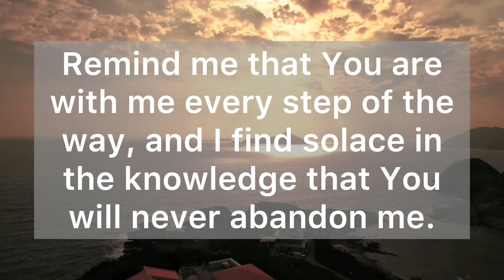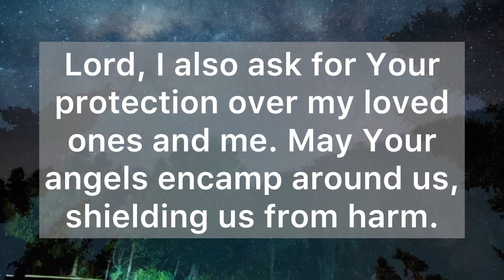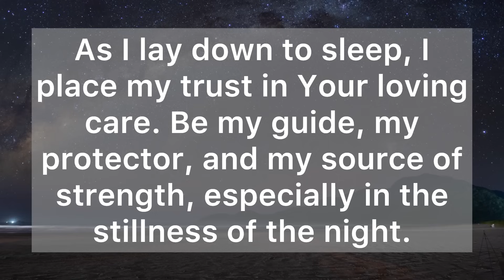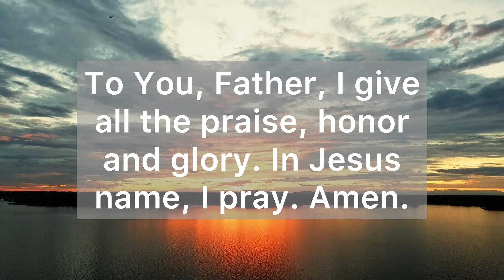A Night Prayer Before Going to Bed - God, As I lay down to sleep I place my trust in You - Bedtime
Dear Heavenly Father, as this day comes to a close, I come before You with a humble heart.

Remind me Lord that You are with me every step of the way, and I find solace in the knowledge that You will never abandon me.

I ask You to increase my faith, so that I can choose to trust in You more fully.

Fill me with Your joy and peace, so that my heart can overflow with hope through the power of the Holy Spirit.

Father, I bring before You all the worries and burdens of the day.

I lay them at Your feet, knowing that You are in control and that I can trust You with all my concerns.

As I rest tonight, may Your presence bring an abundance of joy, peace, and hope into my heart.

Lord, I also ask for Your protection over my loved ones and me. May Your angels encamp around us, shielding us from harm.

Help me, Father, to keep my eyes fixed on You all the days of my life.

In a world filled with distractions, grant me the strength and focus to prioritize my relationship with You above all else.

As I lay down to sleep, I place my trust in Your loving care. Be my guide, my protector, and my source of strength, especially in the stillness of the night.

Thank You, Father, for Your boundless love, for Your ceaseless grace, and for Your unwavering presence.

I rest in the assurance that I am held in Your hands, and that nothing can separate me from Your love.